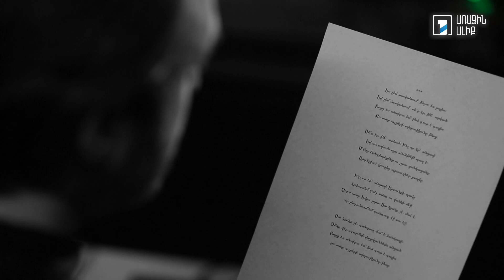Արմեն Շեկոյան․ Ես չեմ հասկանում ինչու ես լալիս | Սոս Ջանիբեկյան